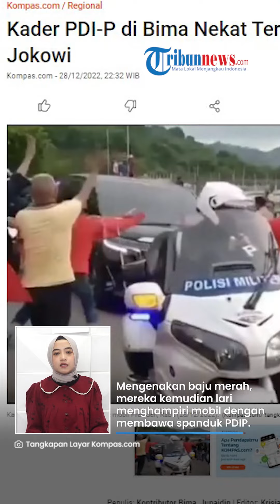Tampang Kader PDIP Bima yang Cegat Mobil Jokowi hingga Hampir Tertabrak Moge Pengawal Presiden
Pasalnya, mereka nekat mencegat mobil Presiden Joko Widodo saat melakukan perjalanan.

Akibat aksi nekatnya itu, salah seorang bahkan hampir tertabrak motor gede yang mengawal presiden.